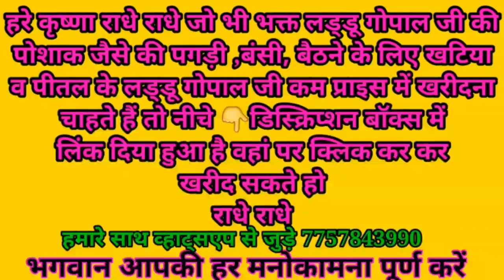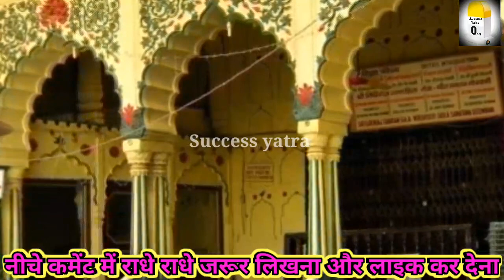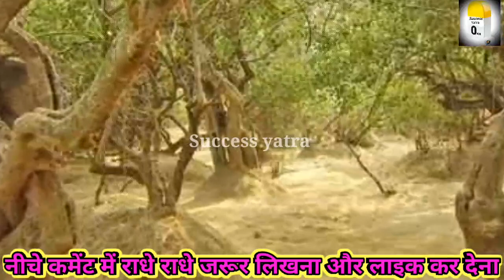क्या आप वृंदावन दर्शन के लिए जा रहे हैं | वृंदावन जाने से पहले यह वीडियो जरूर देखें |Vrindavan Yatra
हरे कृष्णा राधे राधे आज के इस वीडियो में मैं सभी भक्तों को बताना चाहूंगा कि सभी भक्तों अगर मथुरा वृंदावन जा रहे हो तो जाने से पहले आपको यह जानना बहुत जरूरी है कि मथुरा वृंदावन अभी खुला हुआ है कि नहीं अनीता आपको परेशानियों का सामना करना पड़ सकता है अगर आप वृंदावन में बांके बिहारी प्रेम मंदिर निधिवन दामोदर टेंपल सभी के दर्शन करने जा रहे हो तो यह वीडियो सिर्फ आप लोगों के लिए हैं वीडियो अच्छा लगे तो लाइक कर देना और चैनल पर नहीं हो तो सब्सक्राइब जरूर कर देना हरे कृष्णा राधे राधे

vrindavan darshan
vrindavan yatra
vrindavan kab khulega

Radhe Radhe